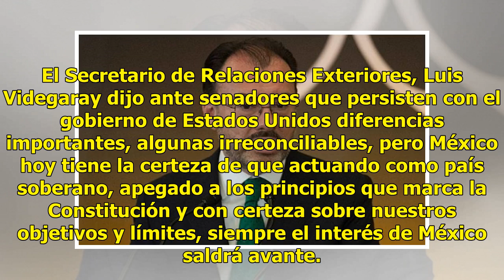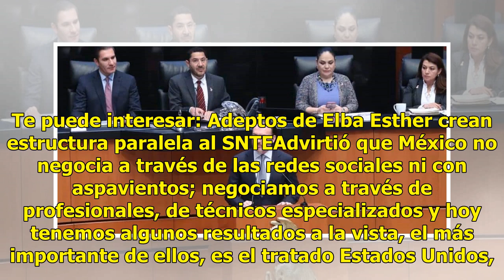Diferencias con Estados Unidos son irreconciliables: Luis Videgaray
El Secretario de Relaciones Exteriores, Luis Videgaray dijo ante senadores que persisten con el gobierno de Estados Unidos diferencias importantes, algunas irreconciliables, pero México hoy tiene la certeza de que actuando como país soberano, apegado a los principios que marca la Constitución y con ...